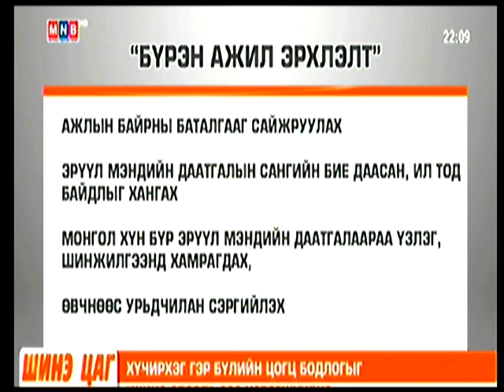УИХ-ын сонгууль 2020 - ШИНЭ нам